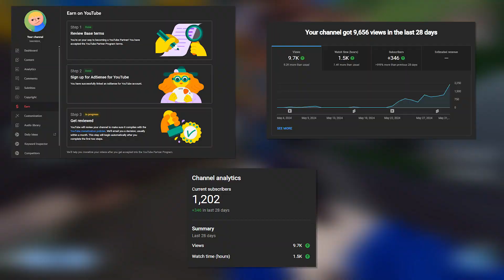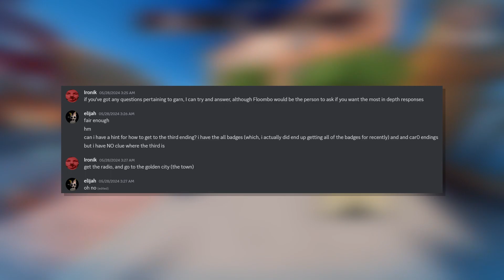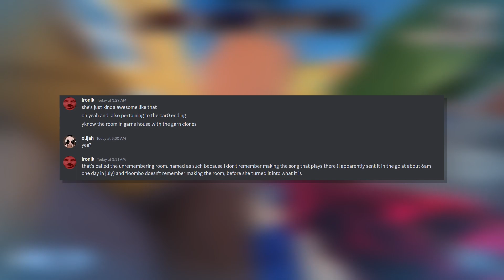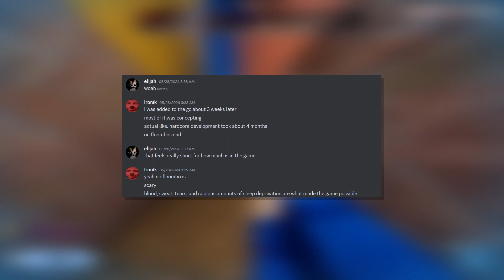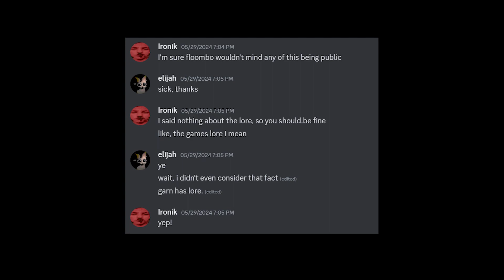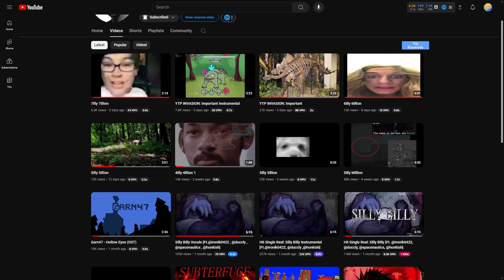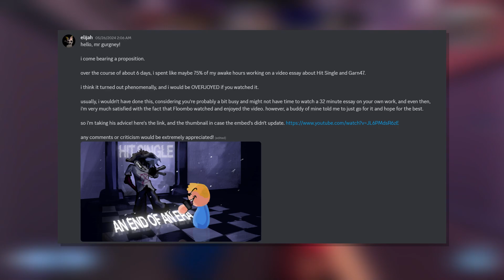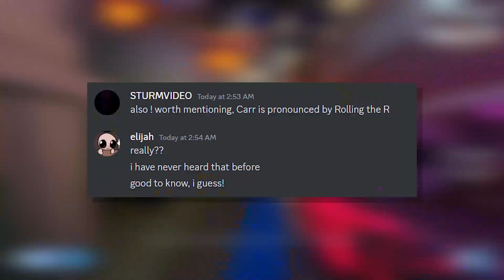ONE THOUSAND SUBSCRIBERS // beanieboi_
thank you all for 1k subs!! memberships should be up soon!

Links:
Thumbnail Artist: @michaelrbnsn
Sam, who helped fact-check me: @Manhimself45

I think everyone deserves love, so there should be absolutely ZERO harassment in the comments because of anything related to ethnicity, sexuality, or anything of the like. Be nice, you nerds!

I'm not partnered with any kind of network, and you shouldn't be either.

My channel mascot's name is Eliijah, and he is a minor.